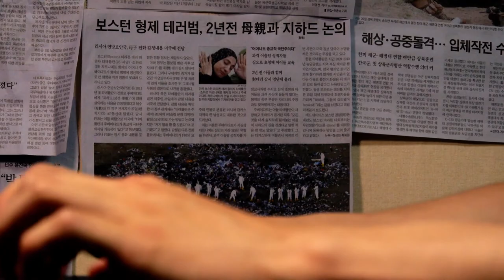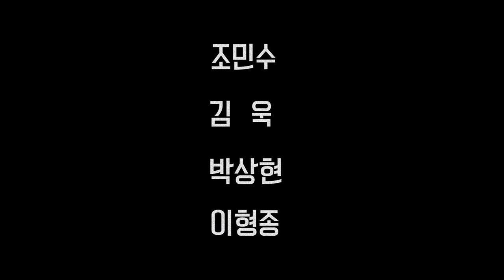sleeper cell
People desire for a goal that cannot be obtained without efforts and they blame someone else for the reponsibility as if it is a legitimate excuse for the failure. Often the subject for the blame is the government, and sometimes a deviant backlash hits the target in an extreme consequence, which in this case is expressed as terrorism by its own citizen.

I've been strongly influenced by Hollywood movies since I was young. That was an inspiration for the decision to make this short movie. I tried to mingle the big scale of western movies with a bit taste of eastern culture so the outcome can be naturally accepted by both without awkwardness.